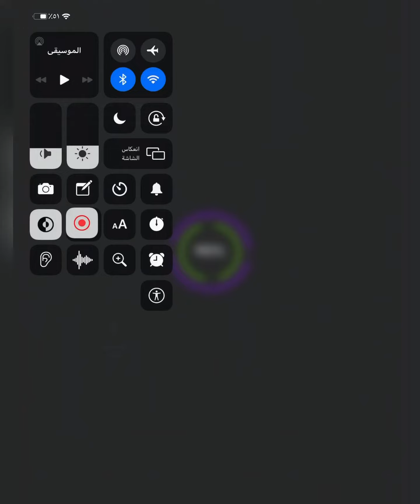Rolling Sky - Desert - ( Level 4 ) (100%) ★★★☆☆☆